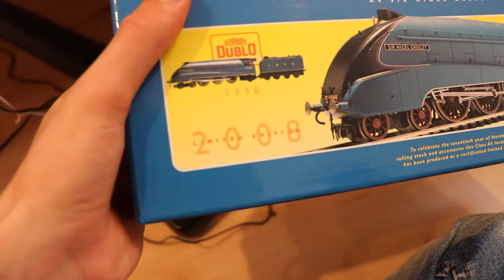Hornby R2688 'Sir Nigel Gresley'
Review Hornby's Limited Edition Sir Nigel Gresley Loco

Engine Name: 'Sir Nigel Gresley'
Product Code: R2688
Class: A4
Wheel Configuration: 4-6-2
Number: 4498
Livery: LNER Garter Blue